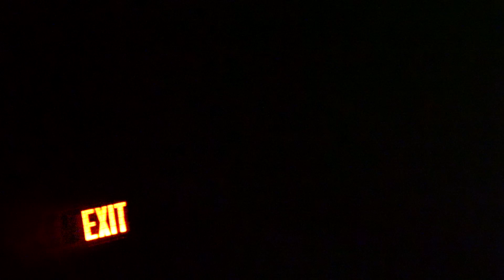WITCH OF THE WOODS RISE OF THE COVEN HOWL-O-SCREAM 25 TAMPA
A malevolent force has awakened in the woods. The Witch of the Woods, Seraphina, fueled by vengeance and dark magic, has finally summoned her coven – Brand, the Fire Bringer, and Kael, the Storm Caller. Together, they have twisted the once-serene forest into a grotesque reflection of their power, leaving behind a trail of poisoned air, stagnant water, and withered life.